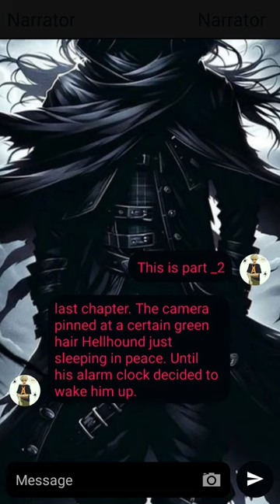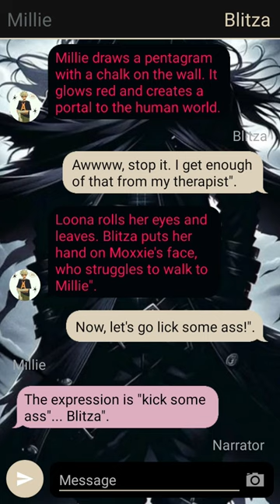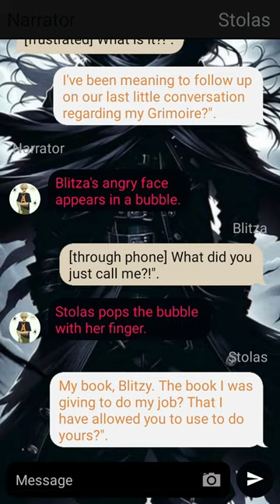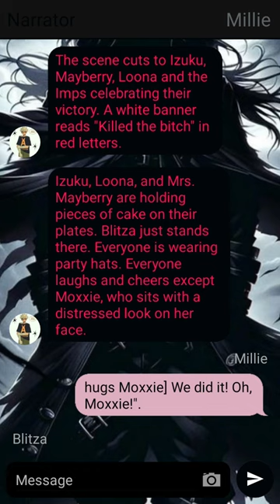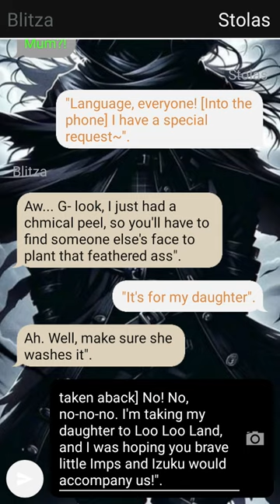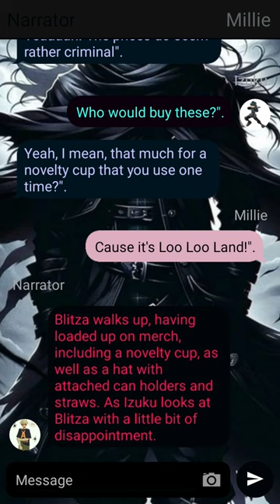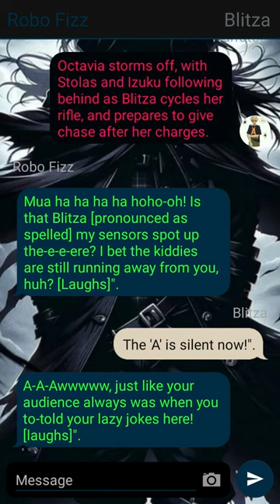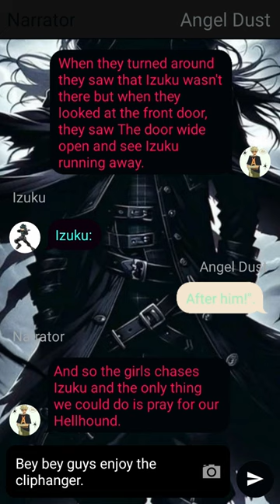Quirkless Deku Texting Story -- Izuku X ??? -- Pt~2 -- Mha Texting Story